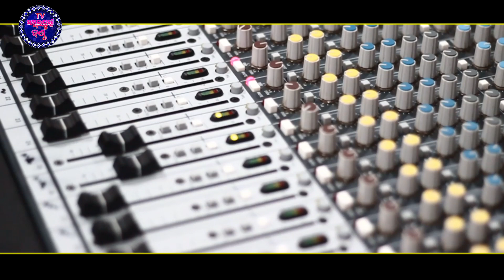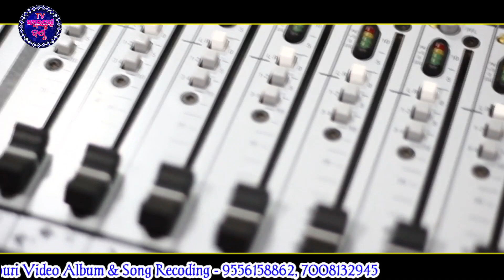Rashabati Mui Rashali (Chuni Bagarti) STUDIO VERSION || New Sambalpuri Song || 2022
Puja Rani Production Present
New Sambalpuri Song ll 2022

✽ Song - Rashabati Mui Rashali
✽ Singer
✽ Lyrics - Tejraj Nag
✽ Producer - TARUN MEHER & ARUN MEHER
✽ Recording - MS Studio
✽ Camera & Edit - MS Studio
✽ Special Thanks - Karen Palkia

📻 Download & Online Stream
🎵 Wink Music :
🎵 Jiosaavn :
🎵 Gaana :
🎵 YouTube Music :
🎵 Hungama :
& Search On 30's Other Online Streaming Stores...

This content is Copyright to Sambalpuri Danda TV, Any Unauthorized Reproduction, Redistribution Or Re-Upload Is Strictly Prohibited Of This Material, Legal Action Till Be Taken Against Those Who Violate The Copyright Of The Following Material Presented !!!